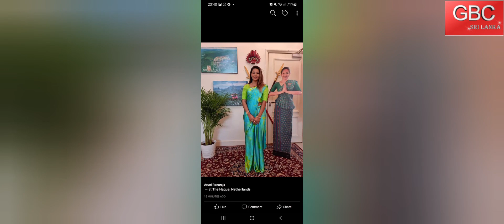independence day wishes embassy of sri lanka in netherlands